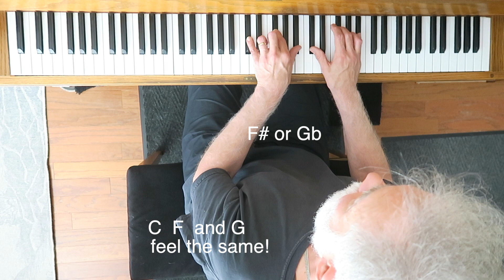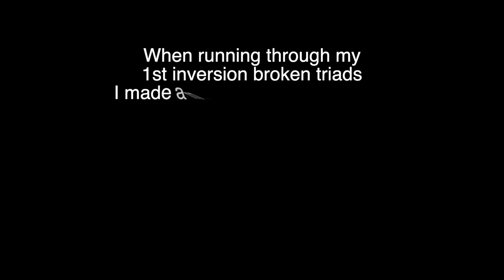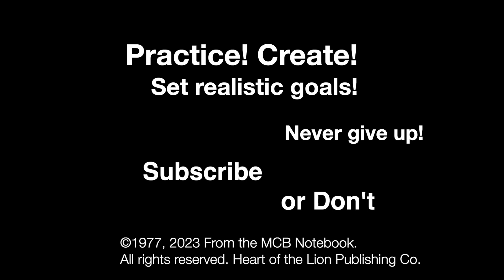Learning to Improvise Video 3: Discovering Your Instrument! Discovering Music! Discovering You!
Major and Minor Triads All Inversions

5:32  Root Position Major Triads (unison hands) in 12 Keys
6:25  Block Chords
6:52  Broken Chords
10:28  First Inversion Major Triads
13:55  Second Inversion Major Triads
15:40  Discovering the physical similarities in triads.
20:44  Major Triads All Inversions Combined
22:33  Major Triads All Inversions Broken
26:17  Drum/Percussion techniques on piano.

Improvisation is a natural part of the musician’s soul.  Below I have laid out several places where it was automatic for me to enter into the creating zone even while attempting to share the specifics of theory and technique.  The first place this occurred was in my introduction.  I did the entire video using the overhead camera but I wanted to put some kind of introduction on it.

Recently, as I was preparing to go out with my family for the day, I was thinking about how all of this music began for me so many years ago.  It dawned on me what kind of intro would be appropriate so I ran into the studio - set up the camera really quick and began to talk about how I first became interested in the art-form of musical improvisation.

What you see in my intro clip is my one-take improvisational story.  I set the camera up, recorded the intro, (I did not even watch the playback), loaded the 3 minute clip into the story line and was out the door with my family - all inside of fifteen minutes of the idea occurring.  That is improvisation.  Hearing - saying - not judging or qualifying - walking away in peace - knowing there is always another brand new moment just on the horizon.

The entire overhead camera segment (counter numbers above) is also a one-time spontaneous offering from start to finish which I simply went back to later and edited for length and continuity.  I left all glitches and human error in.  There are moments of spontaneous creativity throughout the video and I have highlighted them here below.

Spontaneous Moments of Creativity:

0:00 Moment 1:  The Introduction to this video.
8:36 Moment 2:  I never get tired of being able to make music even at the simplest level.
18:54 Moment 3: My memory triggered a song I heard in the 70’s by the Ohio Players titled "Love Rollercoaster." Had to share! 😀
19:24 Moment 4: Doing a demo I made a mistake and started to create with it.
24:13 Moment 5:  Here I found my inner voice and the silence afterwards shows that I not only liked what happened but I had to tear myself away and come back to the point of the video - which is getting this freedom to YOU!

All of the mistakes and “moments” are why I don’t believe that artists should be editing and perfecting their tutorials.  I have done many live classes and clinics and the point of doing them is to be accessible, and to make the art form of music accessible to all of those in attendance. I  want to share not only what I have learned when I perform or when I record an album but also AND ESPECIALLY what I have learned in my teaching (and practicing) studio so that more creative souls can join me in this joyful journey.

I hope that seeing how much I want to share here, (and how free I am from self reproach when I am offering my God-given gifts of song), you will become inspired to let go of your inhibitions and all those self-doubts and negative self-judgments.

Then you can begin to create remembering the child in you who never grew up - never went away -  never stopped dreaming and who has no fear of the beauty within us all!

Never give up your dreams and keep on practicing!

Mark’s Theory .com